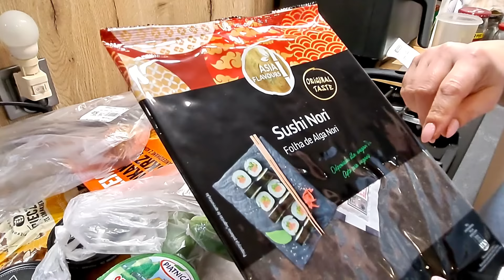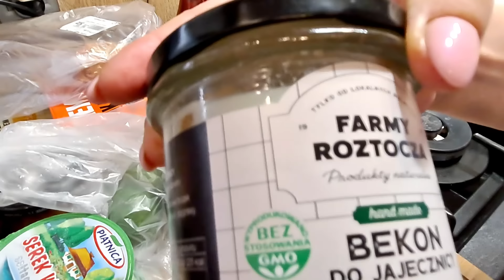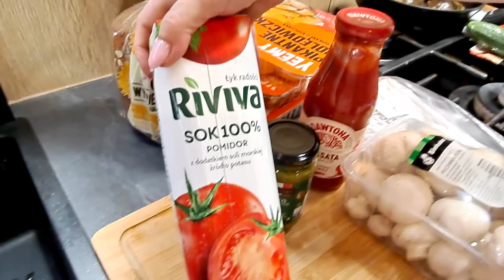Sprawdzajcie paragony w sklepie, my nie sprawdziliśmy i ...😮😠😮🐞🐞🐞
🙂Dziękuję za oglądanie! Jeśli podobał Ci się mój filmik, daj kciuka w górę -  👍  Nie śmiem prosić o subskrypcję ALE wcale się za nią nie obrażę ; -) Na naszym kanale jest już prawie 900 filmów.

W filmie znajduje się link afiliacyjny.

68-100 Żagań.